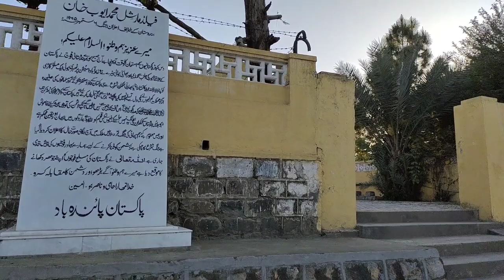Haripur Diaries|RehanaVillage Of General Ayub Khan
Friends Good to See You Here✨.I'm a Medical Student 🧑‍⚕️🥼.  I do Vlogging and Share Interesting Stuff related with my Routine. Hope you'll enjoy it 🌸. Thankyou 😍.